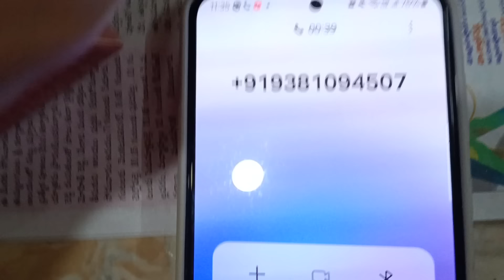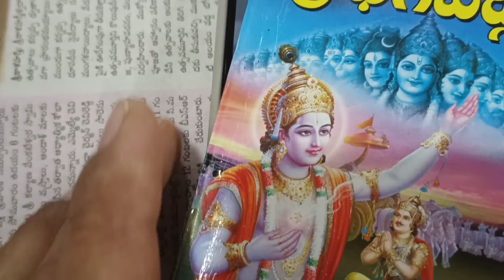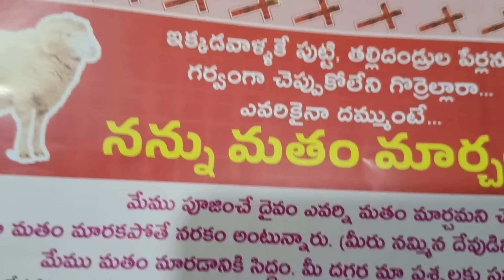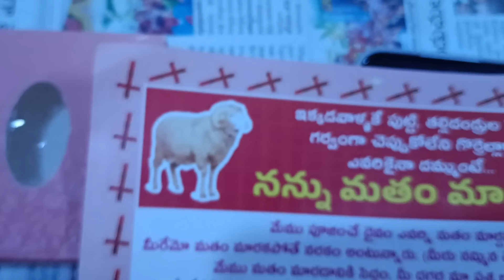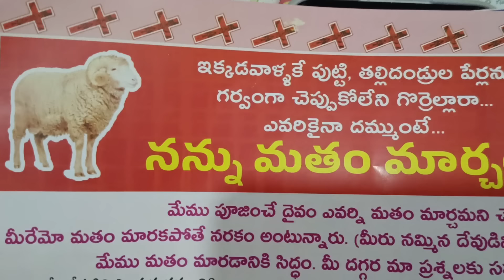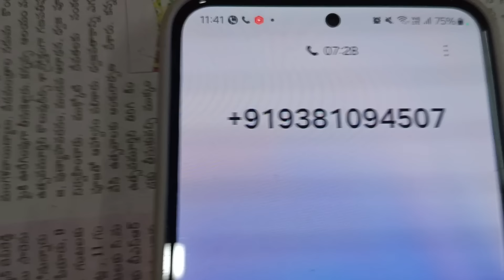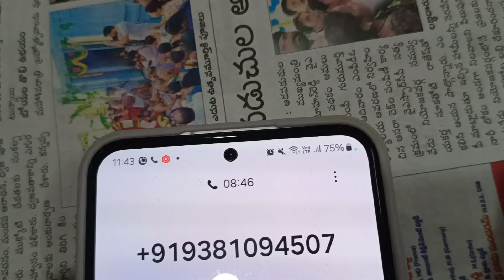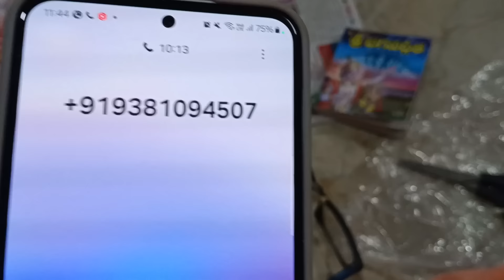బాబు మంచి పాపి!బోకు బైబిల్ వదిలేస్తే మనిషిగా చూడాలని ఉంది.🇮🇳🕉️🤝🙌🤗.. || Radha Manohar Das